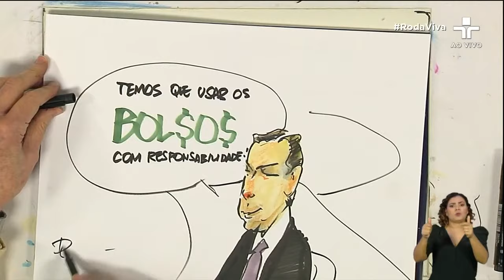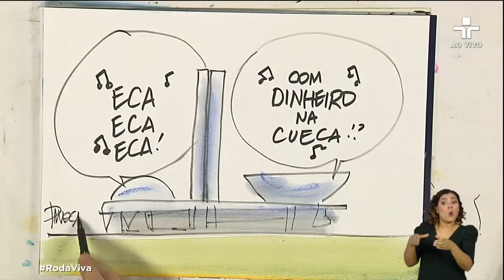Roda Viva | Rodrigo Pacheco | 01/03/2021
No Roda Viva, a jornalista Vera Magalhães recebe o presidente do Senado, Rodrigo Pacheco.

Eleito com apoio do presidente Jair Bolsonaro, Rodrigo Pacheco promete uma atuação independente no comando da Casa. Defende a volta do auxílio emergencial para as pessoas de baixa renda, que mais sofrem com os efeitos da pandemia, mas entende que isto precisa ser feito dentro do teto de gastos.

Pacheco também apoia a reforma administrativa, que deverá corrigir distorções no funcionalismo, mas não demonizar os servidores, conforme faz questão de ressaltar. Outra proposta que deve contar com seu apoio é a reforma tributária, que mudará o sistema de arrecadação de impostos.